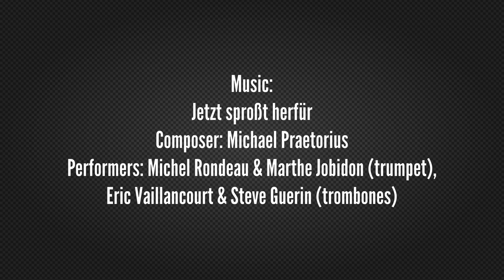Occupation Conversations No. 8, Ted Syvret